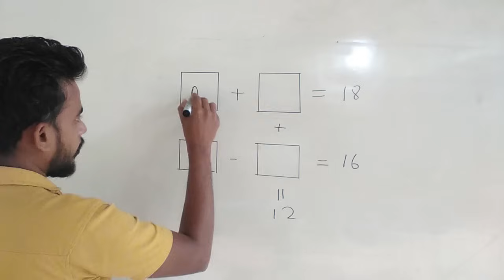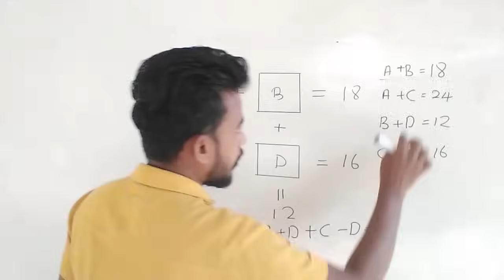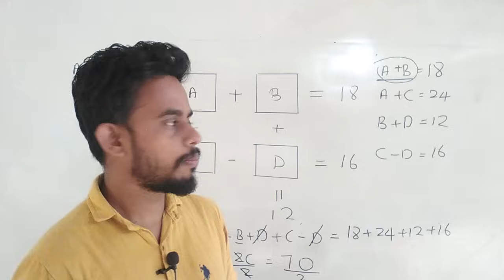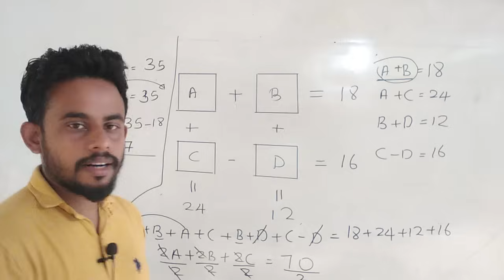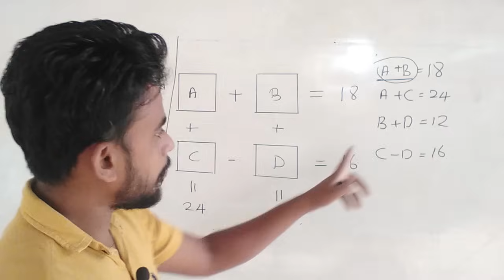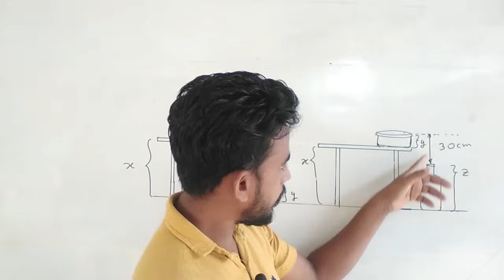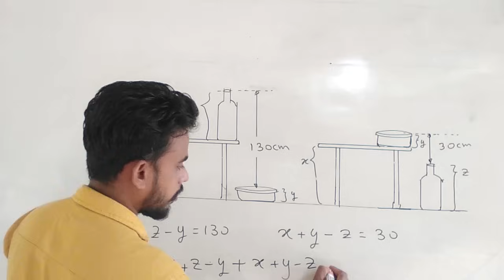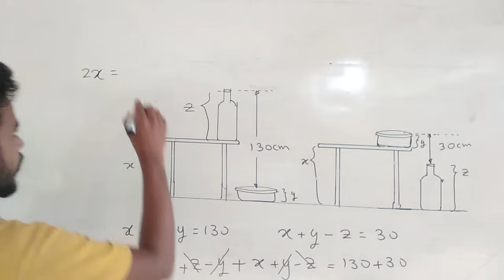Sinhala IQ Test | SLAS SLEAS SLTES Exams